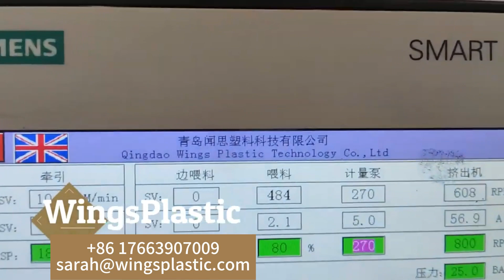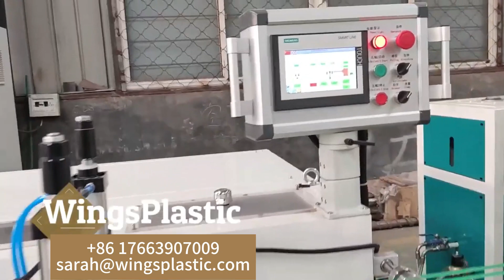Recycled Bottle Flakes PET Polyester Strap Strapping Band Extrusion Production Line Making Machine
Recycled PET Bottle Flake Polyester Strap Strapping Band Extrusion Production Line Making Machine

SARAH JIA

Pet Strap Brand Production Line
Pp/pet Strapping Band Making Machine
Pet Strap Making Machine
Plastic Strap Making Machine
Pet Strap Tape Extruding Machine
Pet Strap Making Plant
Pet Package Strap Band Extrusion Line
Pet Strap Machine
Pet Strap Production Line
Pet Strap Extrusion Line
Pet Strap Making Machine Price
Pet Strap Band Machine
Pet Packing Straps Making Machine
Pp Pet Strapping Band Manufacturing Extrusion Production Line
Pet Strapping Making Machine
Pet Strapping Production Line
Pet Strapping Belt Production Line
PET PP Strap Band Production Line
Strap Banding Tape Extrusion Machine
Pet Strap Band Making Machine
PET Strap Band Production Line
Pet Packing Band/strap Production Line
Pet Plastic Strapping Making Machine
Pet Packing Belt Production Line
Pet Strap Machine
Pet Bag Production Line
Plastic Pet Strap Making Plant
Pet Polyester Strapping Band Machine
Plastic Strap Band Production Line
Pet Polyester Strapping Band Making Machine
Pet Strapping Band Machine
PET Strap Band Production Machines
PET Strap Making Production Machines
Strapping Band Machine
PET Strap Band Making Machines
PET Strapping Production Machine
PET Strapping Band Production Machines
PET Strapping Band Making Machines
Packing Strap Extrusion Machine Line
Pet Plastic Strap Extrusion Line
PET Strapping Making Production Machines
Strapping Band Making Machine
Pet Strap Manufacturing Machine
PET Strap Band Production Machine
Pet Strap Band Extrusion Line
Pet Strap Production Machine
Pet Strap Extrusion Production Machine
Pet Strap Extrude Machine
Packing Strap Production Line
PET Strapping Band Production Machine
PET Strap Making Production Line
Pet Strapping Band Strapping Extrusion Line
Pet Plastic Strap Extrusion Making Machine
PET Strapping Band Extrusion Line
Pet Strapping Tape Extrusion Line
Polyester Strapping Belt Extrusion Line
PET Strap Band Extrusion Machines
Pet Packing Strap Production Line
PET Strapping Making Production Line
Pet Straps Extrusion Line
Pet Strap Line
Pet Strapping Band Making Equipment
Pet Strapping Extrusion Line
Pet Strapping Belt Extrusion Machine
Pet Strap Extrusion Machine
Pet Strapping Extruder Line
Pet Strap Making Machine For Sale
Pet Strap Making Line
Plastic Pet Strap Making Machine
Pet Packing Straps Production Line
Pet Strap Production Line Extruder
Pet Packing Strap Machine
Pet Packing Strap Band Machine
Pet Strap Extruder Production Line
Pet Packing Strap Production
Pet Strap Making Machine Line
Pet Plastic Strap Extruder Machine
Pet Plastic Strapping Making Machine Line
Pet PP Strap Extruder Machine
Pet Strap Making Machine Extruder
Pet Strapping Band Extruder Machine Line
Plastic Strapping Extruder
Plastic Strapping Strap Belt Making Machine
Plastic Extruder For Plastic Strapping Tape
Plastic Strap Band Extruder
Pet Strap Tape Making Machine
Plastic Extruder Machine For Plastic strap
Pet Strapping Making Machine Factory
Pet Strap Making Machine Whoelsale
machine for pet strap
pet strap machine line
pet strap product machine
Pet strap production
Pet Strapping Extruder Machine
Pet Packing Strap Macking Machine
Pet Packing Strap Extrusion Machine
Pet Strapping Band Production Plant